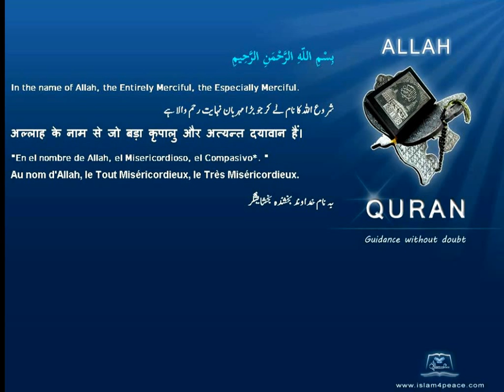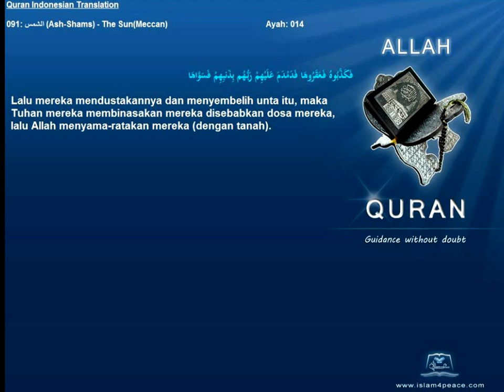Quran Indonesian Only 091 الشمس Ash Shams The SunMeccan Islam4Peace com